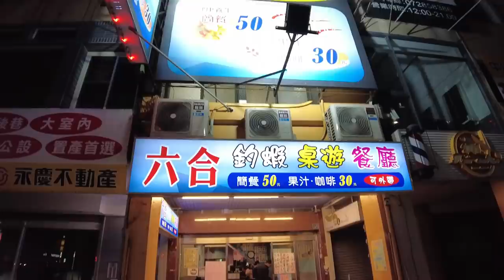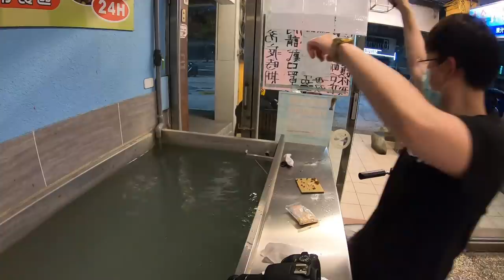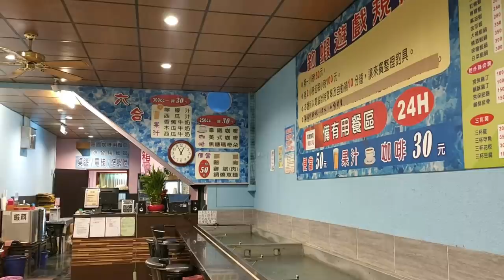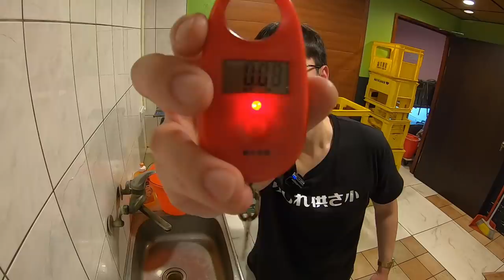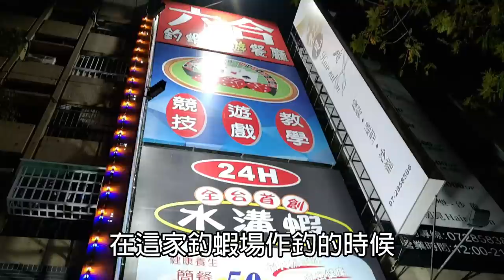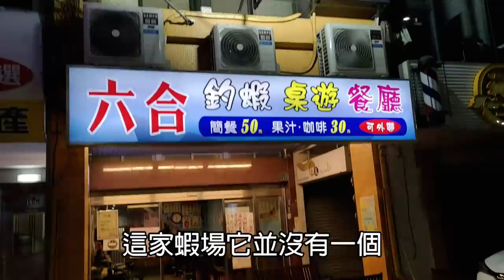【蝦LOG】在下港吔美麗島水溝釣蝦，釣到大蝦後直接鹽烤起來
高雄市新興區中山一路187號

竿子:哪吒 5/6/7
母線:快別SS-檔豆-擋豆-6號浮標-擋豆-擋豆(2呎半 0.6號PE線)
子線:長短鉤

價格:
綜合蝦池 1小時 150元

ASMR
吃播